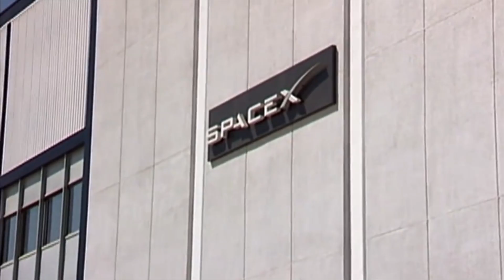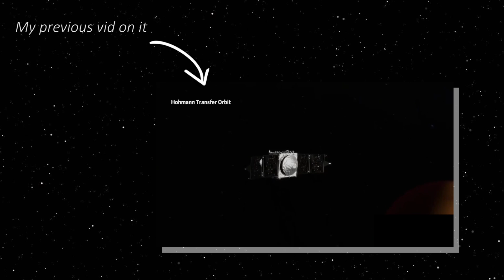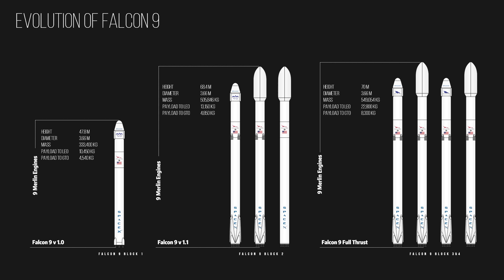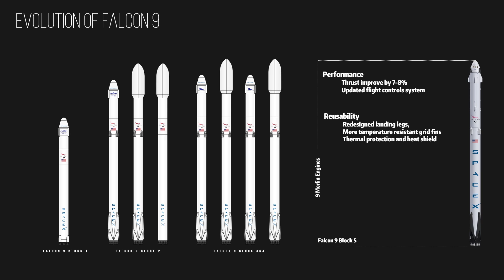2018 is a Critical Year for SpaceX, Here is Why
YouTube.com/curiouselephant

In this video, I talk about what 2018 means for SpaceX and explain how Falcon 9 has evolved over the years.